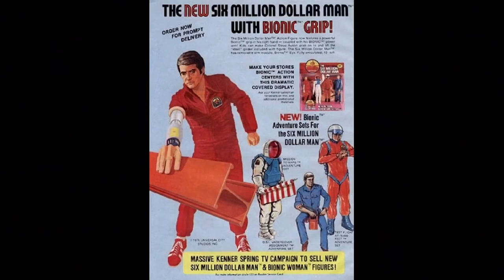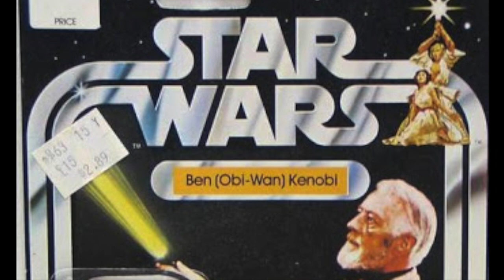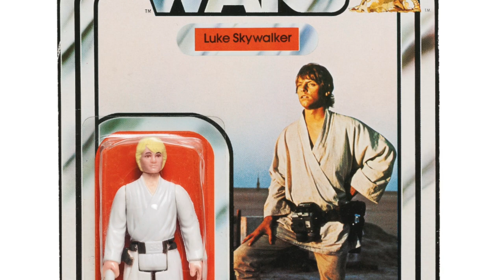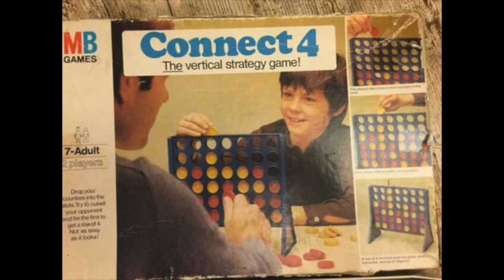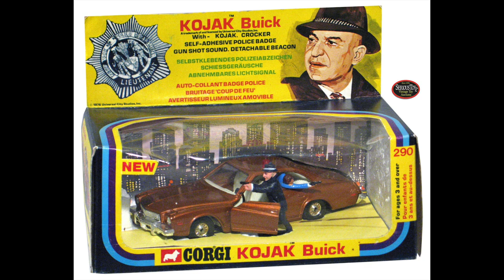BACK TO THE 70S TOYS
Before Star Wars I had a lot of toys including Action Man and Matchbox cars. Here's some of the other items that were around in the 70s.